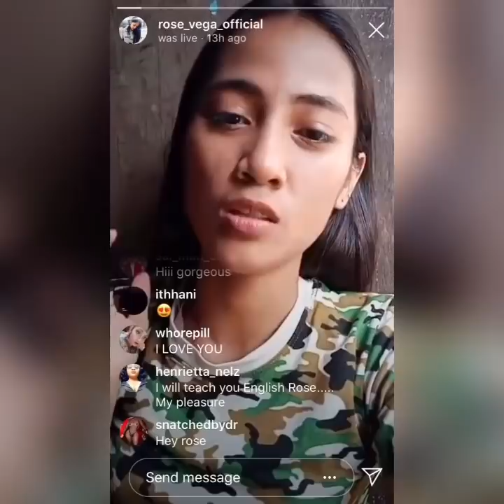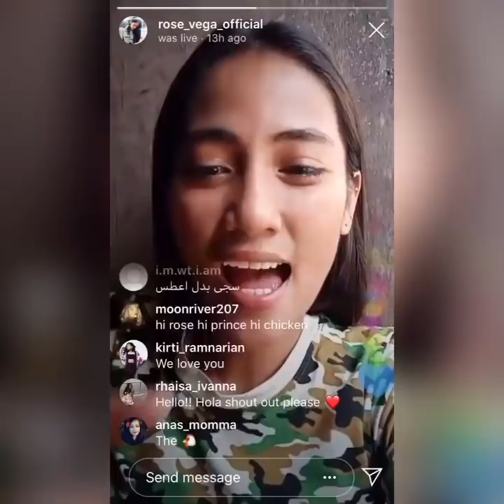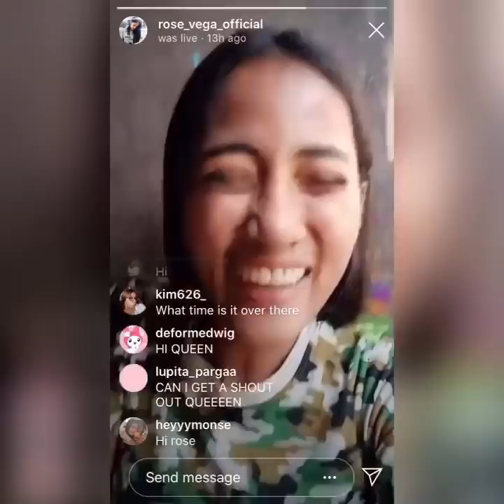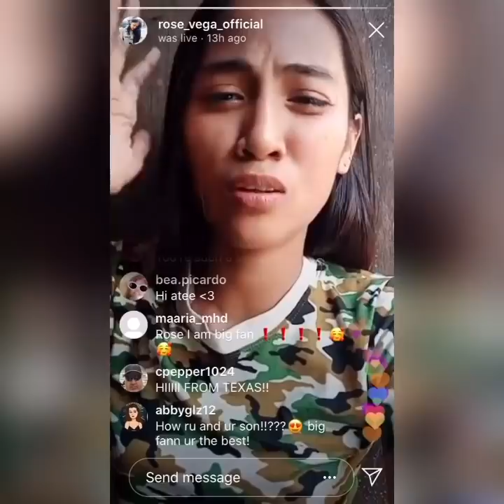90 Day Fiance Rosemarie Expose Big Ed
90 Day Fiance Rosemarie Expose Big Ed